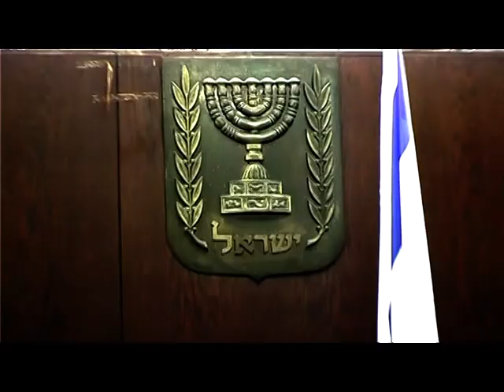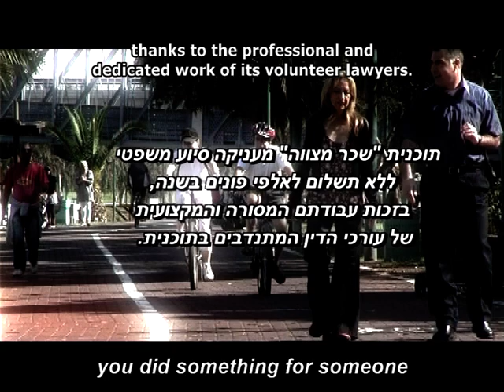שכר מצווה - סיוע משפטי The Israel Bar Association Pro Bono Program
The Program enables the implementation of Section 3(2) of the Israel Bar Association Law, which stipulates that "The Bar Association is entitled, inter alia, to provide legal aid to those of limited means". Indeed, the objective of the program is to increase accessibility to the legal system, and to protect the rights of those who lack the means to hire professional legal services.